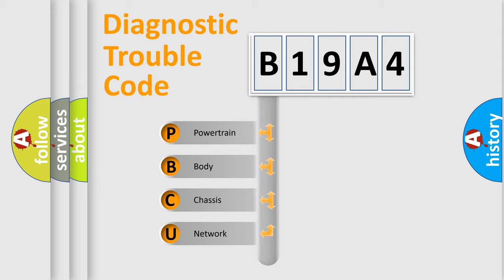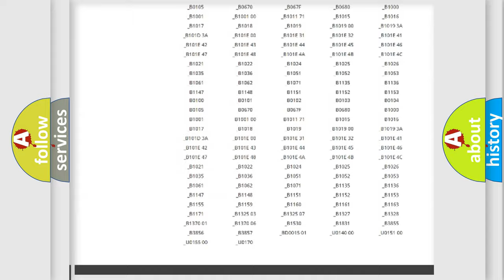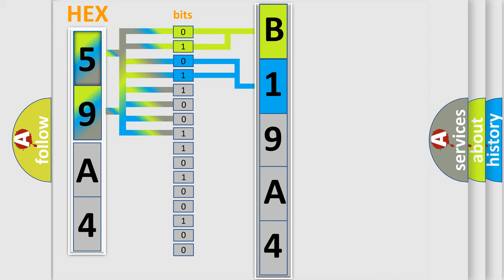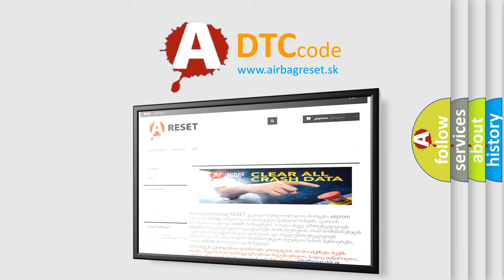DTC Chrysler B19A4 Short Explanation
Contents:
0:21 Basic DTC analysis according to OBD2 protocol standard.
1:48 Insight into programming
2:58 A diagnostically understandable description of the Diagnostic Trouble Code
3:05 Basic error definition

Make:
Chrysler
Code:
B19A4
Definition:
Electronic Brake Control Module RAM Malfunction
Description:
Ignition ON.Ignition voltage is greater than 10 V.